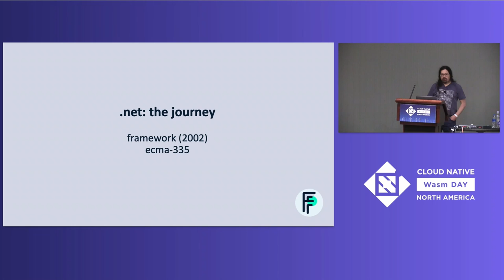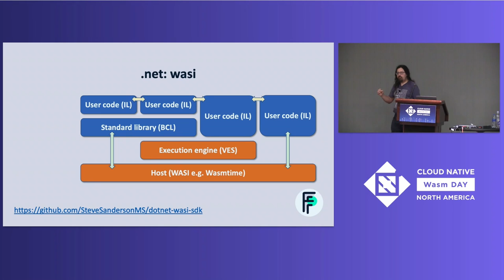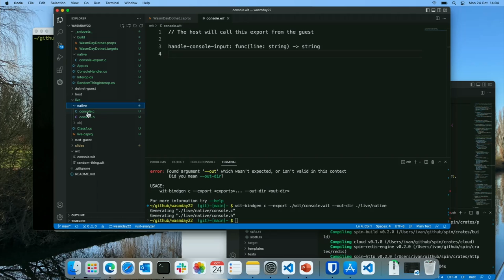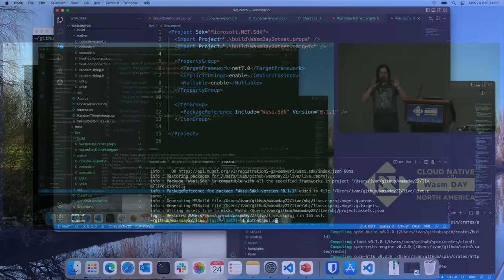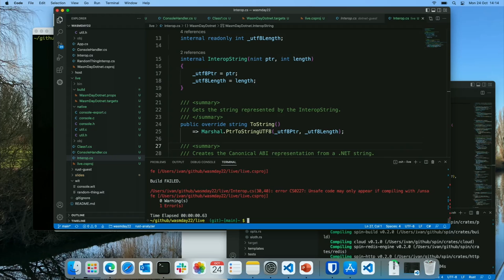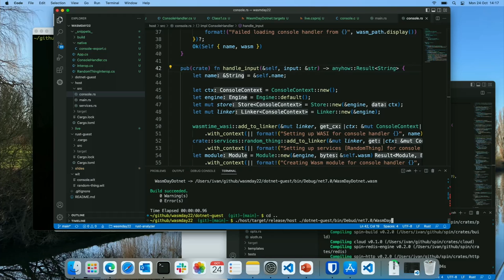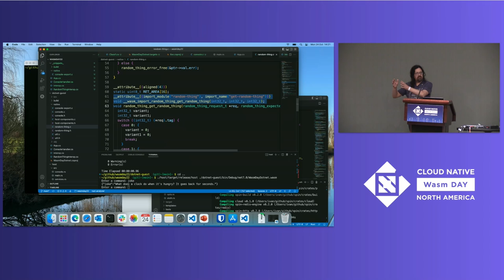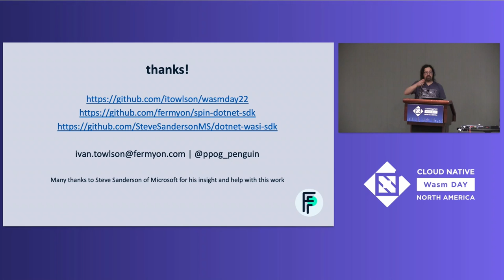C# and Wasm Interface Types: Hands Across the C - Ivan Towlson, Fermyon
Microsoft's .NET WASI preview provides a way to compile C# and F# applications to Wasm. But out of the box it doesn't provide a way to interoperate with Wasm interface types, either exporting interfaces from a component or importing implementations from a host or other Wasm modules. Yet interface types are becoming the standard for hosting and composing Wasm modules. So how can C# developers write components for this ecosystem? And how can platforms and plugin hosts make themselves accessible to C# developers? In this session, Ivan will dive deep into code to show how you can use C code and the .NET embedding API to bridge between a Wasm interface and .NET user code. The session covers both: * How to export a WIT interface from a .NET library, so it can function as a plugin or guest module * How a .NET library can access a WIT interface defined by a host or another Wasm module (written in any language)